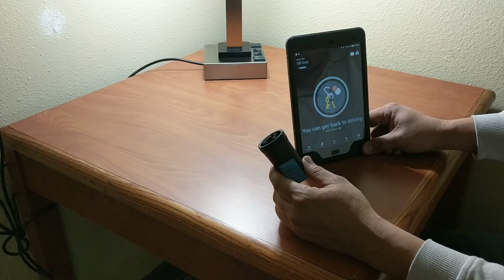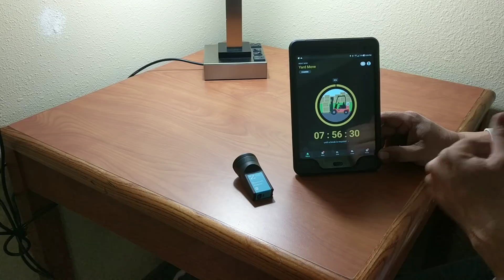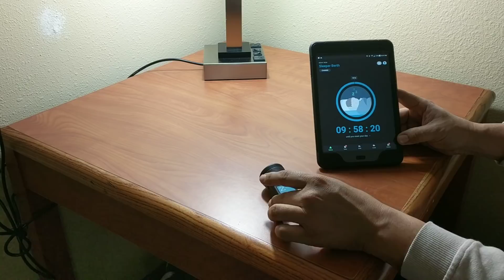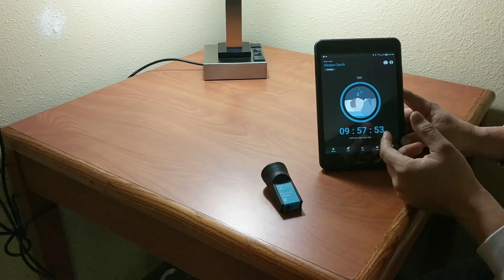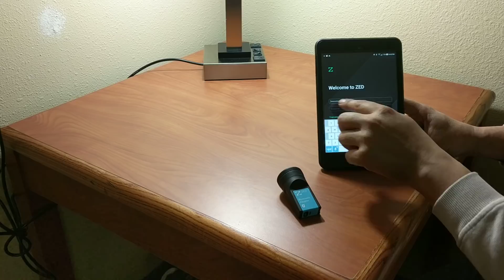Mi Libro Electronico ( ZED )